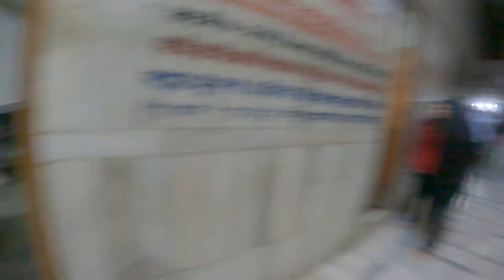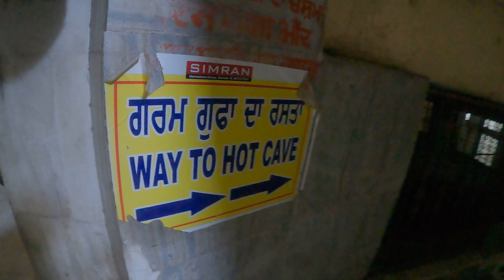मणिकर्ण मंदिर और गुरुद्वारा | A Magical Place In Manali Himachal Pradesh | Complete Travel Guide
Manikaran is located in the Parvati Valley on river Parvati, northeast of Bhuntar in the Kullu District of Himachal Pradesh. It is at an altitude of 1760 m and is located 4 km from Kasol, about 45 km from Kullu and about 35 km from Bhuntar.

मणिकर्ण भारत के हिमाचल प्रदेश राज्य में कुल्लू जिले के भुंतर से उत्तर पश्चिम में पार्वती घाटी में व्यास और पार्वती नदियों के मध्य बसा है, जो हिन्दुओं और सिक्खों का एक तीर्थस्थल है। यह समुद्र तल से १७६० मीटर की ऊँचाई पर स्थित है और कुल्लू से इसकी दूरी लगभग ४५ किमी है। भुंतर में छोटे विमानों के लिए हवाई अड्डा भी है।